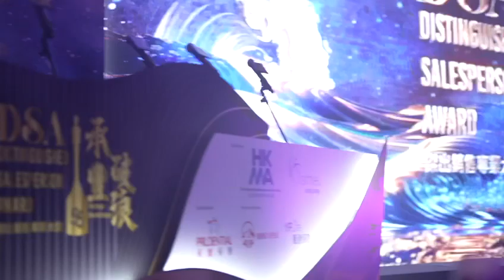55屆傑出銷售專業大獎頒獎典禮｜DSA得獎者｜一分鐘分享感言｜堪稱香港銷售界奧斯卡大獎｜28-7-2023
DSA比賽內容就是8分鐘時間內的比賽

分別是限時
3分鐘的自選項目
3分鐘評判提問
2分鐘有效銷售

經過兩個月內專業及嚴謹的培訓，加上過往拍攝YouTube經驗，這段一分鐘分享內容，對我來說，好像是給自己的考核一樣，一take過￼！

也算滿意！

非常感謝：
保誠保險 Prudential
過往一路以來的提拔
所屬團隊SFO Agency - Mr Henry Cheng 的帶領
上司Mr Chris Cheng 的提點及指導
客戶們的信任、支持、反饋
Zone One AMD Mr Gilbert Ma 給予一而再，再而三的機會￼
家人的愛護及不離不棄
屬靈領袖及同行者在我生命中注入的氧氛
還有九位DSA戰友夥伴們，及公司AFS的指導老師 Mr Everest Yiu，一起的共同進退，並肩作戰￼
各位親愛的話劇老師和同學仔，開啟及提升我的表演￼及表達力⋯⋯

一點一滴加起來，￼造就建立今天的我。￼￼